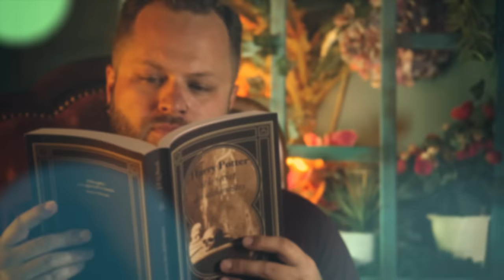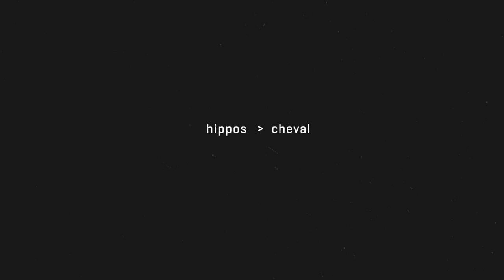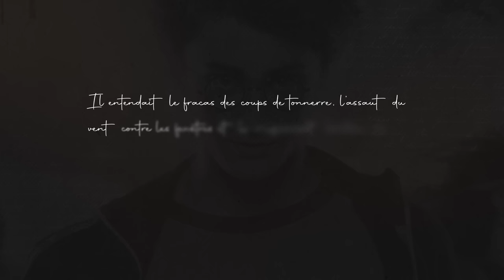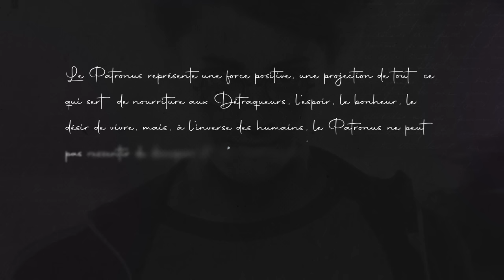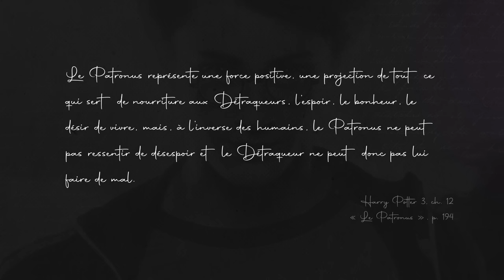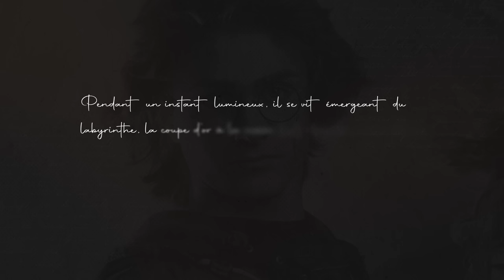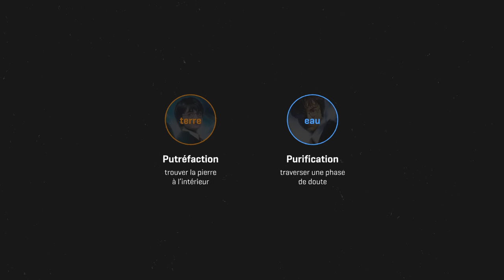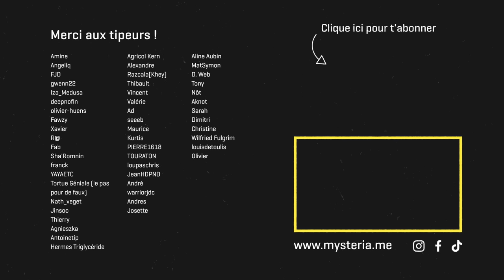La face cachée de Harry Potter • Partie 2/4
Harry Potter est une œuvre complexe qui cache une grande symbolique. J. K. Rowling ayant expliqué qu'elle était passionnée par l'alchimie, je me suis lancé à la recherche du sens caché de ses écrits. Aidé par le livre de Jean Pierre Quentin Bieck, j'ai fait un voyage dans le monde de l'alchimie et à travers cette série de vidéo, je tente de décrypter les aventures du jeune sorcier.

D'après le livre de Jean Pierre Quentin Bieck
Réalisation : Michael Kuntz
Mixage et sound design : Anthony Lauvin
Écrit et présenté par : Mysteria

¶ SOMMAIRE

0:00 Introduction
2:17 Harry Potter et le prisonnier d'Azkaban
8:00 Harry Potter et la coupe de feu
15:30 Résumé